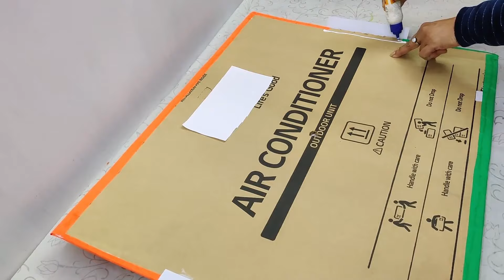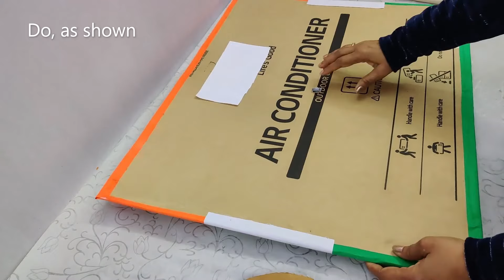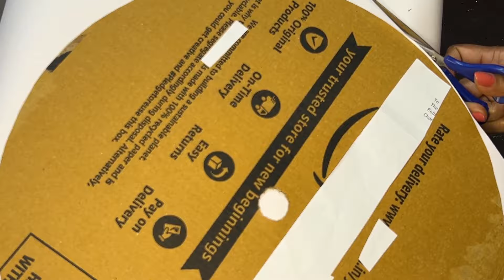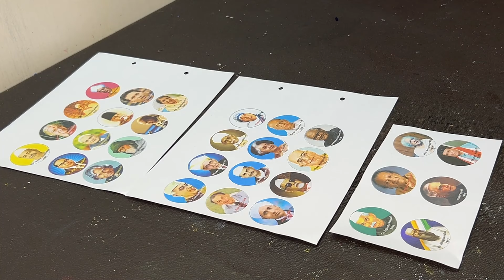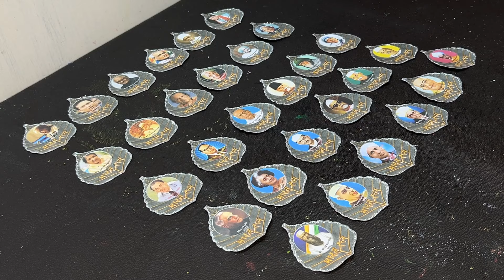BHARAT RATNA AWARD - RECIPIENTS - CHART (DIY) WITH ROTATABLE CHAKRA, FOR REPUBLIC/INDEPENDENCE DAY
MATERIAL REQUIRED:    Thick cardboard (used in packaging),   Thin cardboard (used in packaging),   Thin paper of orange, white and green colours,    Plastic pipe (used in bool cover roll),   Caps (two) of small container (as shown),    A Cap of a small bottle,     Printout of the image of 'BHARAT RATNA AWARD MEDAL',     Printout of the image of 'BHARAT RATNA AWARD - RECIPIENTS' in circular shape,    Sparkle Pens - Golden and Silver,    Silver glitter glue,    3D outliner of golden colour,    Blue permanent marker pen,    Circular shaped thermocol,    Carboard cutter,    White glue, Glue stick, etc.